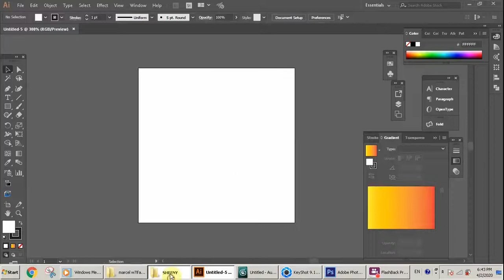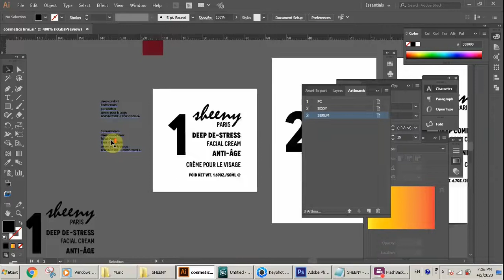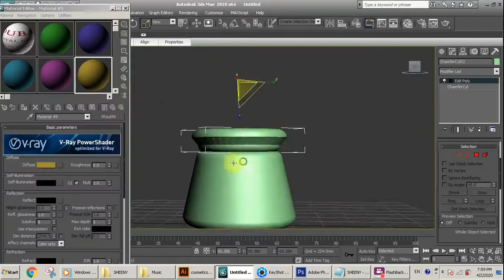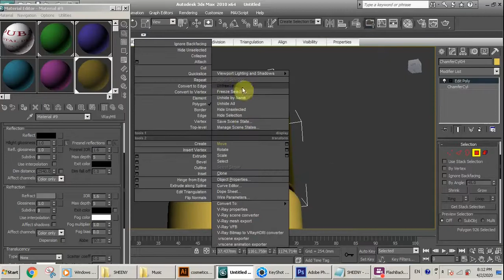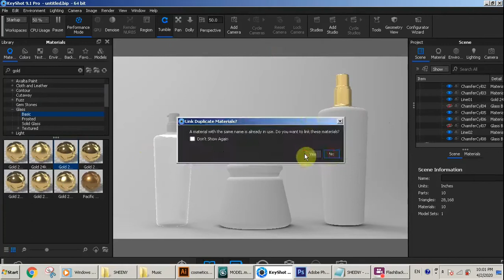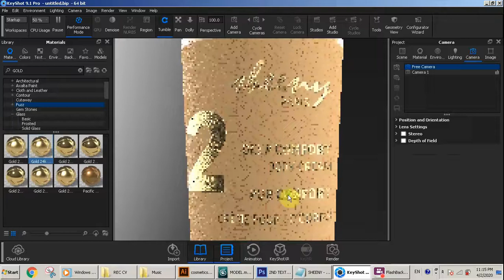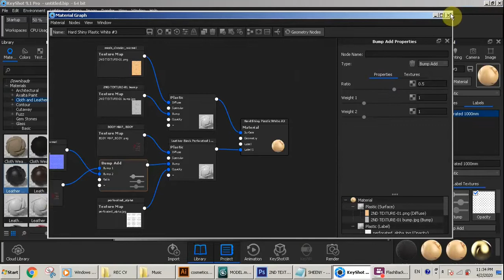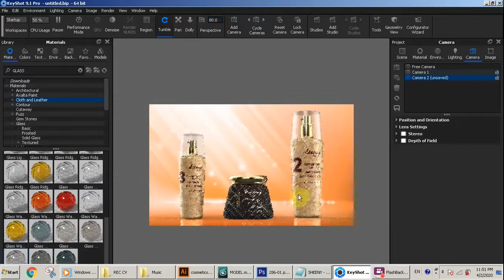How To Create A Product | The Ultimate Guide of Designing Cosmetics Packaging | 3dsMax, Keyshot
How To Create A Product | The Ultimate Guide of Designing  Cosmetics Packaging | 3dsMax, Keyshot, 3dmax, Keyshot, Photoshop
In this tutorial I will make a cosmetics line packaging concept . starting designing with adobe Illustrator, modelling the body of the packaging using 3dMax in the most easiest possible way and finalize the product with keyshot 9 where I texture it, label it and making the final rendering.

I really thank you so much for dedicating your precious time to watch.